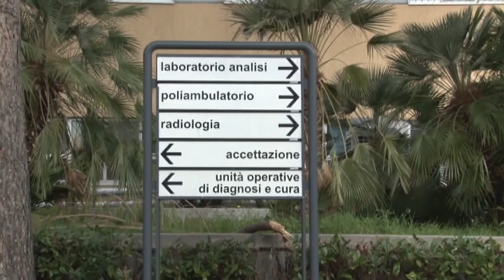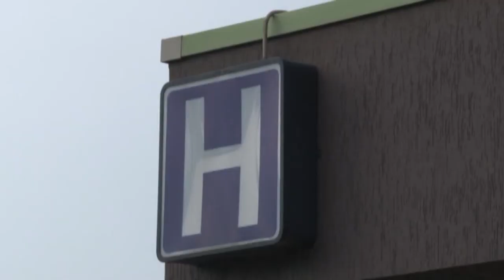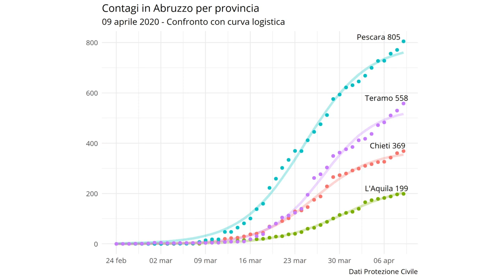Coronavirus. Aumentano i positivi in isolamento domiciliare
Siamo ancora nella fase di picco di questa epidemia: si continua a registrare contagi, ma perlomeno diminuisce il numero dei pazienti ricoverati in ospedale. Anche l'isolamento domiciliare, però, può rappresentare dei rischi: ecco quali.